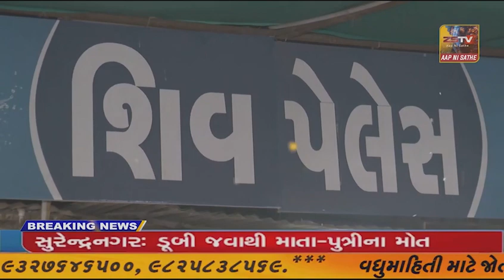લોકસભા ચૂંટણીની ચુંટણીને લઈને જામનગરના કલેક્ટર દ્ધારા પત્રકાર પરિષદ યપજી.. જીલ્લા કલેક્ટરે...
લોકસભા ચૂંટણીની ચુંટણીને લઈને જામનગરના કલેક્ટર દ્ધારા પત્રકાર પરિષદ યપજી.. જીલ્લા કલેક્ટરે પત્રકારોને માહિતી આપી...